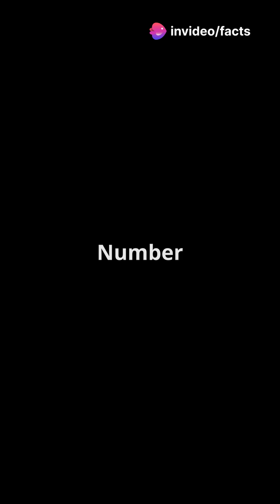10 Largest Submarines Ever Built!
These massive submarines are like floating underwater fortresses—nuclear-powered, stealthy, and capable of launching world-ending weapons! 😨 From Russia’s Typhoon-class to America’s Ohio-class, these subs are engineering marvels that can stay submerged for months!
Which one do YOU think is the most terrifying?